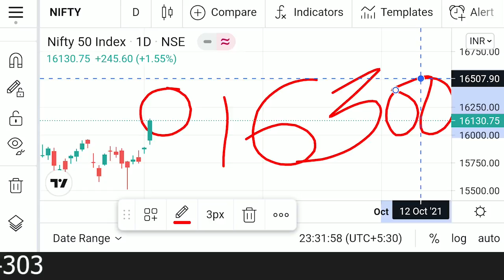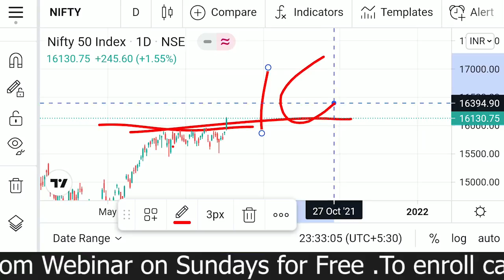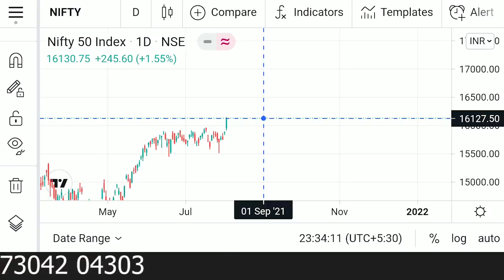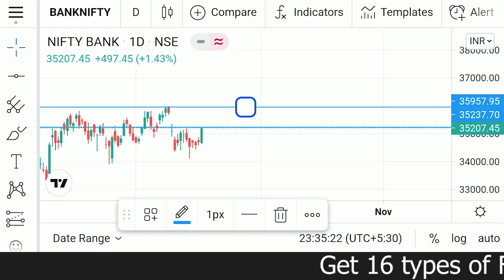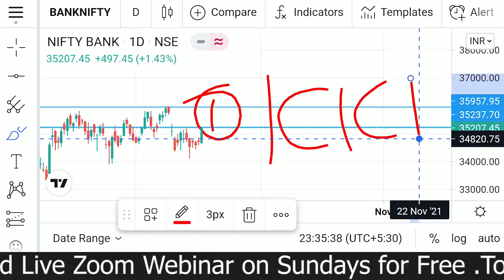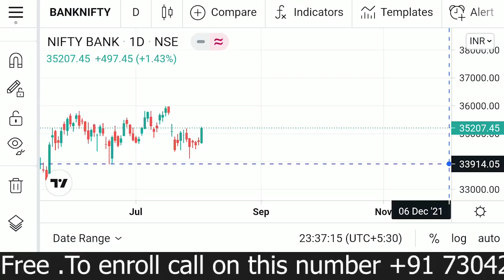Wednesday Nifty & BankNifty view 4th August 2021